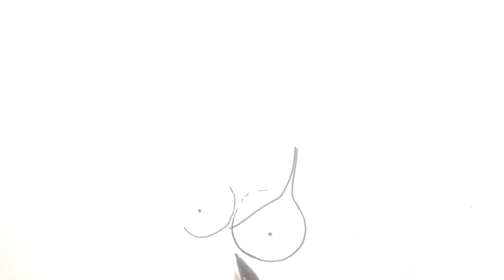MERUBAH LINGKARAN MENJADI KIMI HIME